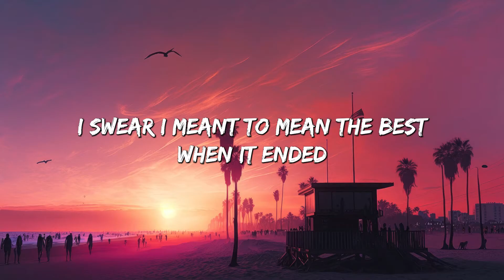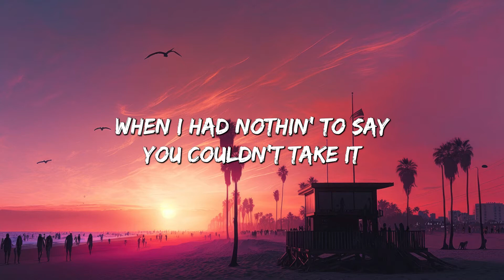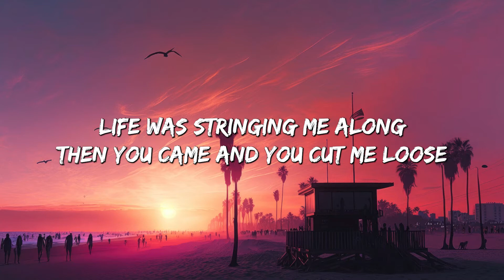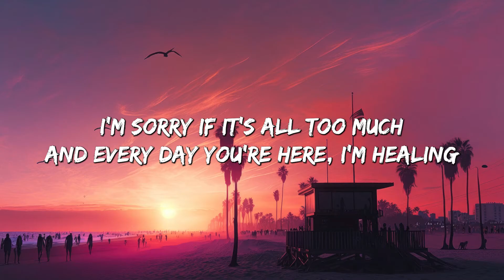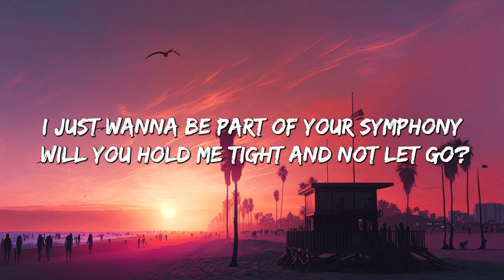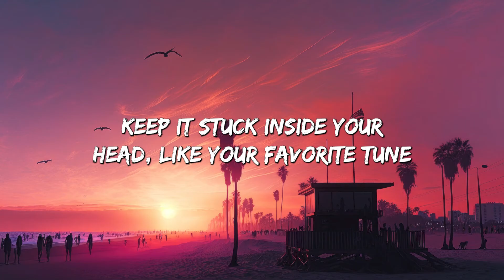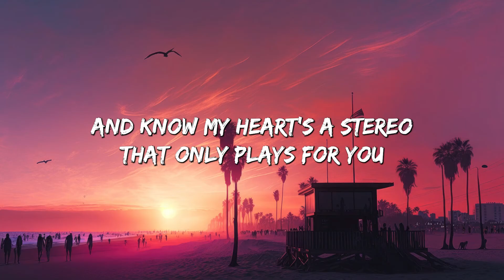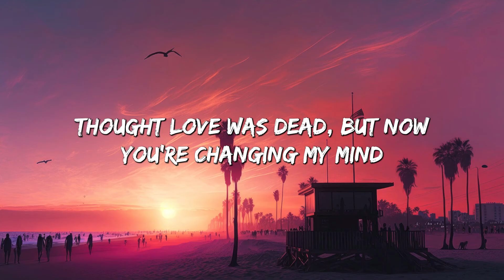abcdefu - GAYLE (Lyrics) || Clean Bandit, Gym Class Heroes (MixLyrics)